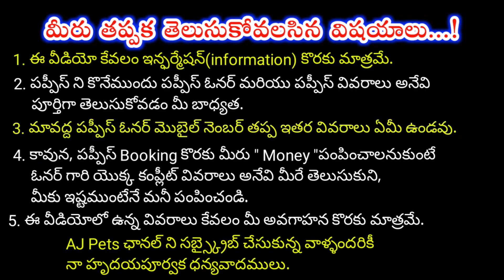top quality German shepherd dog for sale in telugu/ 73372 01289 /aj pets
New channel name- AJ Home Needs